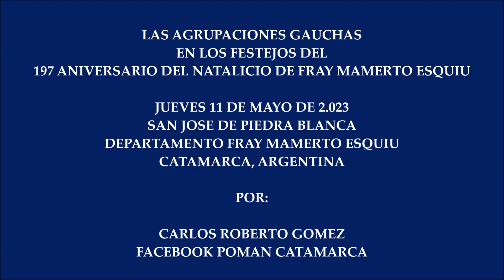AGRUPACIONES GAUCHAS EN 197 ANIVERSARIO DEL NATALICIO DE FME, J 11 MAYO 2.023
FESTEJOS DEL 197 ANIVERSARIO DEL NATALICIO DE FRAY MAMERTO ESQUIU.
JUEVES 11 DE MAYO DE 2.023.
SAN JOSE DE PIEDRA BLANCA, DEPARTAMENTO FRAY MAMERTO ESQUIU, CATAMARCA, ARGENTINA.
POR:
CARLOS ROBERTO GOMEZ.
FACEBOOK POMAN CATAMARCA.